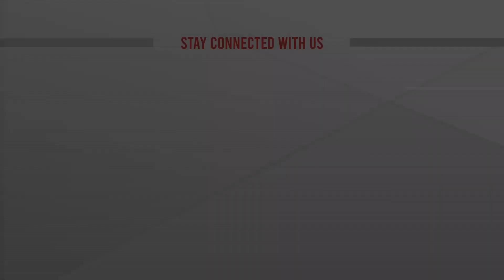মিয়ানমারের রাষ্ট্রদূতকে তলব, রাষ্ট্রীয় অতিথি ভবন পদ্মা থেকে সবশেষ | LIVE | ATN News